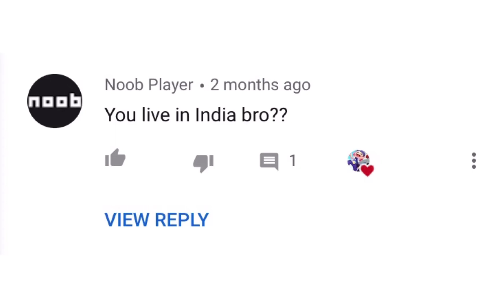NOG 100 Q&A!!!!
See if your questions are featured!!